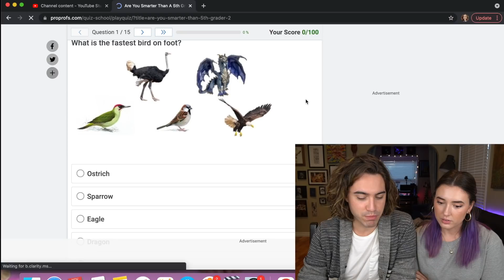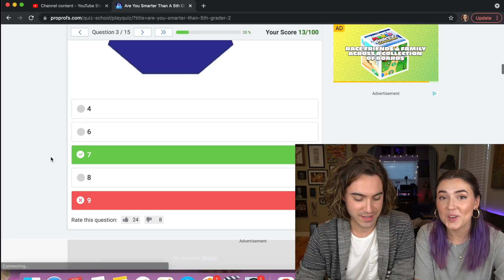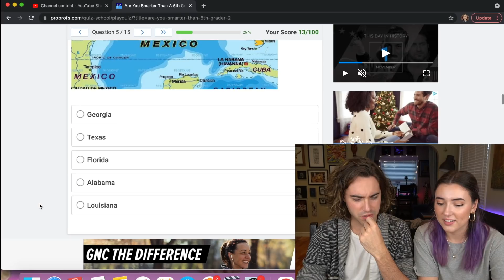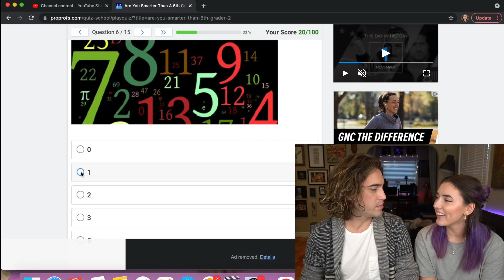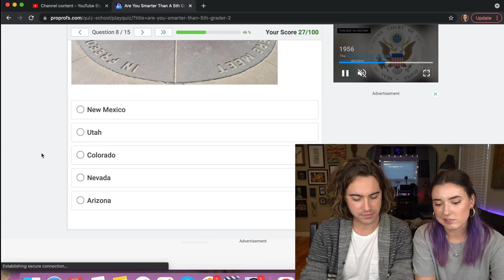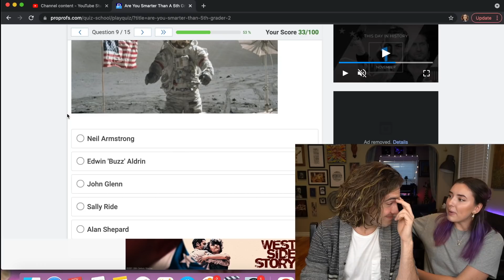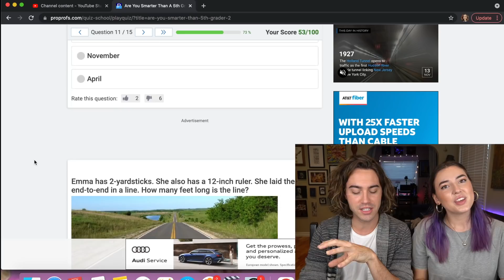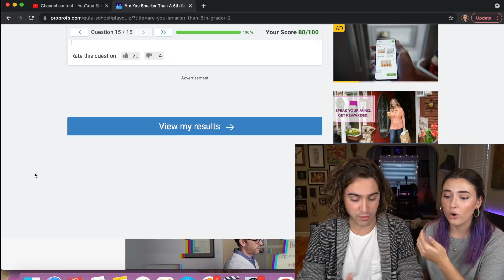Taking A Quiz to See if WE Are Smarter Than A 5th Grader...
Remember 5th grade? We do! Barely! Today, we're taking the Are You Smarter Than A 5th grader test to see how well our brains have held up. How do you think we're gonna do?

Sam & Ryan

We're Sam & Ryan! Samantha Fekete is a content creator/ production manager who works full time for Project 863 at Spellbound Inc. Ryan McCartan is an actor who you may recognize as Diggie from Disney Channel's Liv and Maddie, JD from Heathers the Musical, Hans from Frozen on Broadway, and more! We create content to entertain and inform.